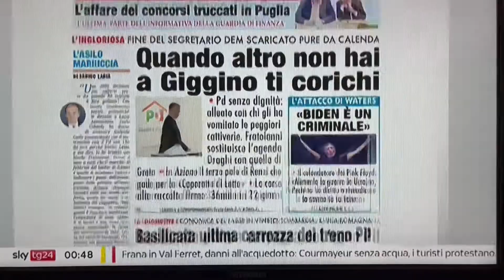«Biden è un criminale»: another Brick in the wall, by Roger Waters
Il cofondatore dei Pink Floyd pesantissimo con il capo della Casa Bianca: è un  "criminale che sta alimentando la guerra in Ucraina" mentre Pechino "ha diritto a rivendicare la sovranita' su Taiwan perche' e' parte della Cina", dice.
Sulla nostra prima pagina di oggi, nella rassegna stampa di SkyTg24 condotta da Francesca Baraghini